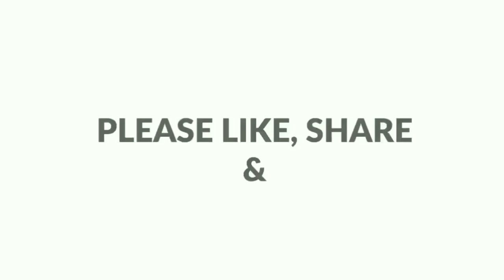എത്ര കഴിച്ചാലും മതി വരാത്ത സിംപിൾ Pudding||How to make Badam dates pudding recipe|shiblas kitchen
Badam dates Pudding

Ingredients
1/2 ltr (500ml) Milk
1/4 cup sugar
10_15 Nos Badam
8_10_Dates
8 Gram china grass (agar agar)
1 cup water
Cocoa powder(optional)
Choclate syrup(optional)